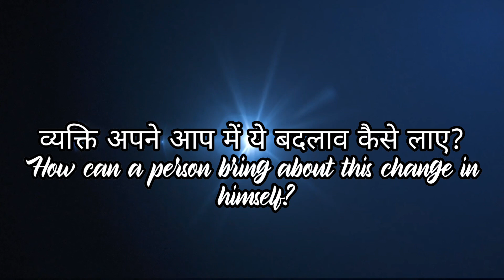ये एक फॉर्म्युले से कामयाबी आपके कदम चूमेगी || How to get success✨✨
इस वीडियो में बताया गया है कि इंसान को अगर कामयाबी पानी है तो क्या करना चाहिए आत्मविश्वास और सहनशीलता के लिए यह विडीयो बनाया गया है अगर आप भी अपना आत्मविश्वास और सहनशीलता को बढ़ाना चाहते है तो यह जानकारी आपके लिए अति आवश्यक है।

We believe these videos are fair use because: They are transformative in a positive sense, we take clips from various sources to help create an atmospheric feeling that will help people in hard situations in their life.

इस वीडियो को देखने के लिए आपका दिल से आभार। अपनी राय कमेंट बॉक्स में जरूर लिखें।🔹🔹
 राधे-राधे 🙏🚩